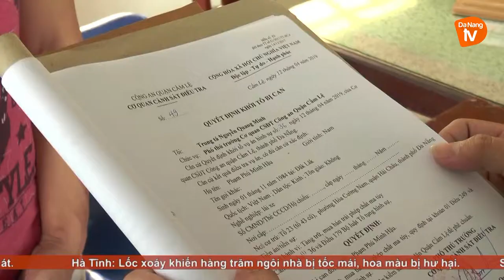Bắt giam đối tượng mua bán trái phép chất ma túy